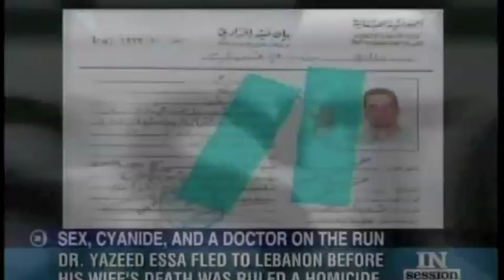Dr. Essa Murder Trial - CNN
Discussing testimony of a cousin of Dr. Yazeed Essa who fled to Lebanon before his wife's death was ruled a homicide.

The Los Angeles criminal defense attorney discusses legal strategies, including impeachment of a witness. Essa was an emergency room doctor in Akron but fled to Lebanon after his wife's death. Last year, he gave up an extradition fight and was returned from Cyprus to Ohio.

Dr. Essa's cousin, Jamal Khalife, testified that while Dr. Essa was in Beirut, he bragged about killing his wife.

The prosecutor's theory is that he placed cyanide on his wife's calcium pills in order to kill her. Prosecutors theory was that Essa was trying to escape a loveless marriage and wanted to live with his mistress.

But the theory Essa's attorneys have offered the jury implicates another of his longtime lovers, Marguerita Montanez. Defense lawyers say Montanez was infatuated with Essa for nearly a decade, was deeply envious of his wife and had both the means and the motive to kill her.

His motives and defenses are discussed by R.J. Manuelian.